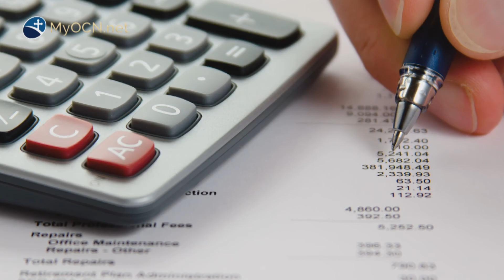CORE FINANCE with OCN, by Maria Antokas - Episode 1